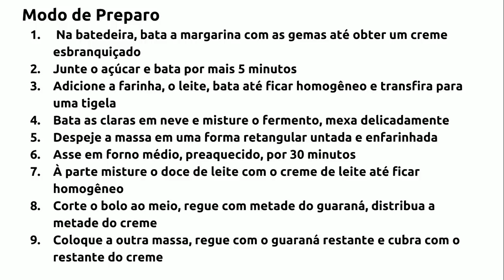COMO FAZER MASSA DE BOLO PARA RECHEAR PERFEITA